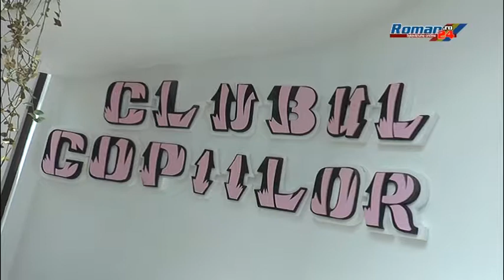PROGRAMUL ACTIVITĂȚILOR CLUBULUI COPIILOR DIN ROMAN 2018